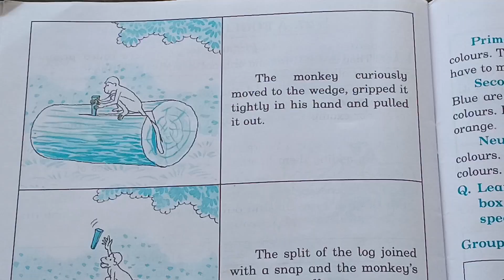Std 2 General English chapter 27 A Foolish Monkey ( A Picture Story )education